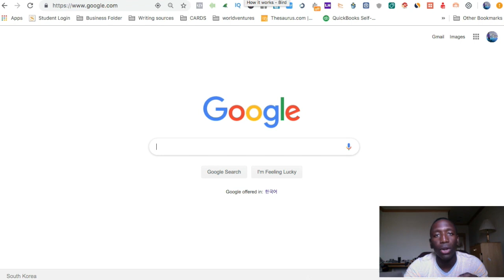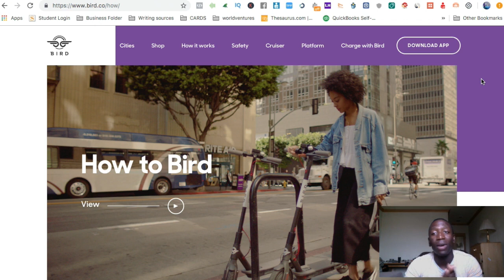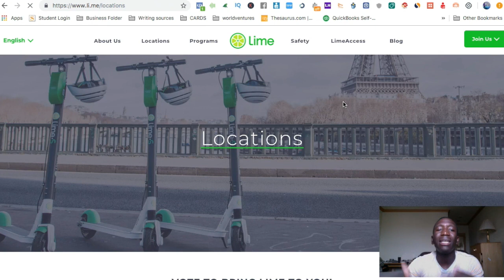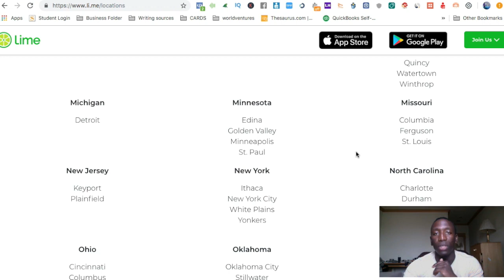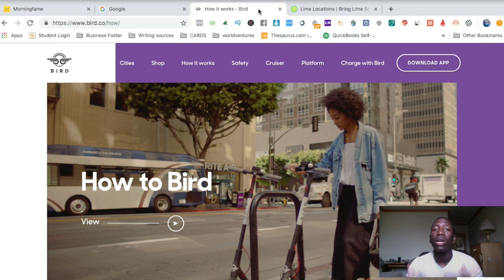How To Make Money Charging Electric Scooters ($15 - $25 Per Hour)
In this video I teach you how to make money charging electric scooters! I talk about how to maximize how much you make, and I even go over how to make $15 - $25 per hour charging electric scooters!